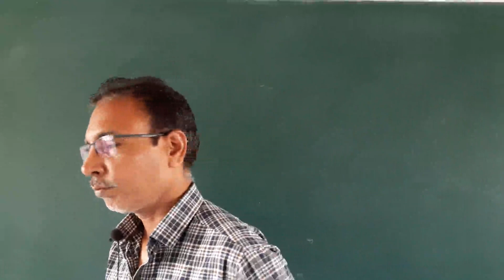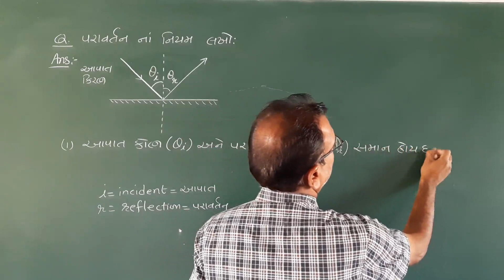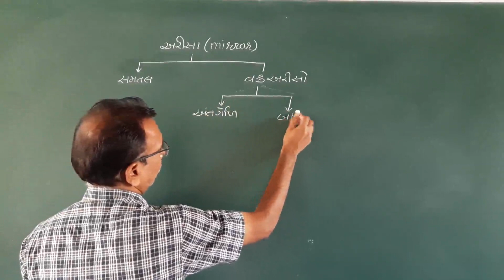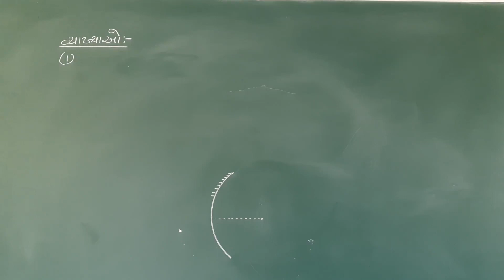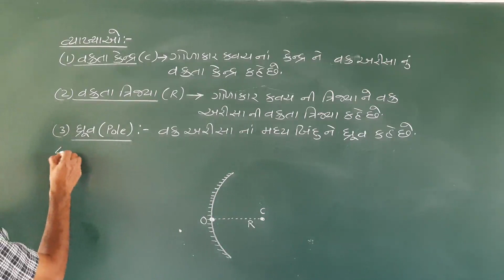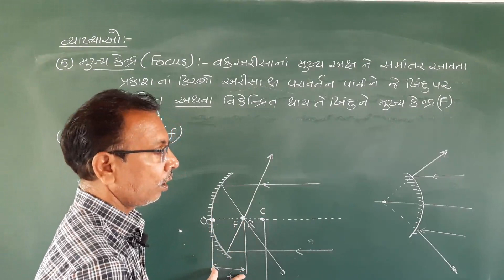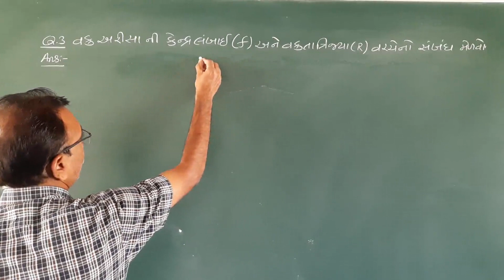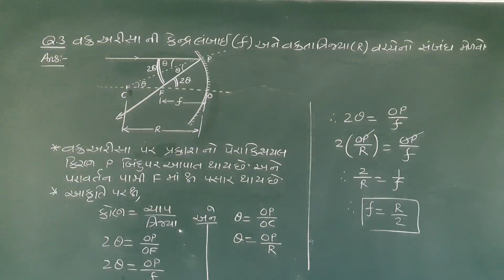12 phy ch 9 part 1